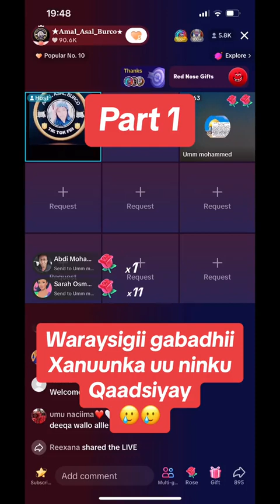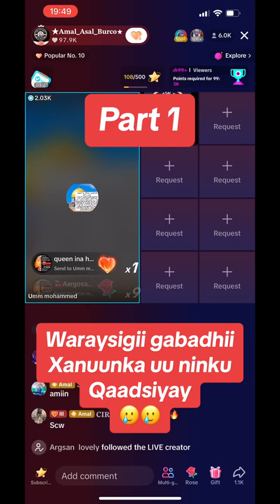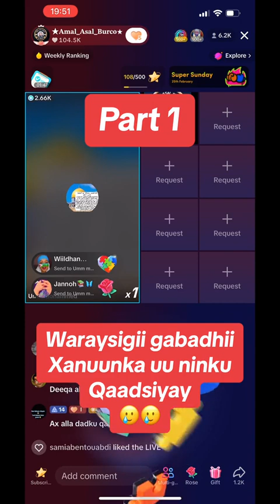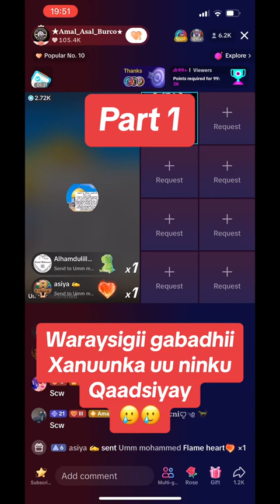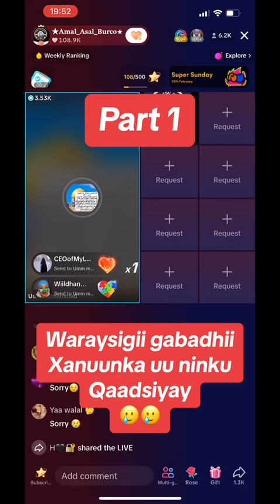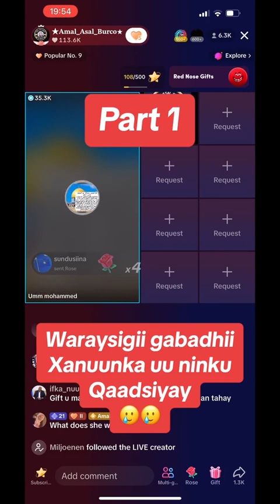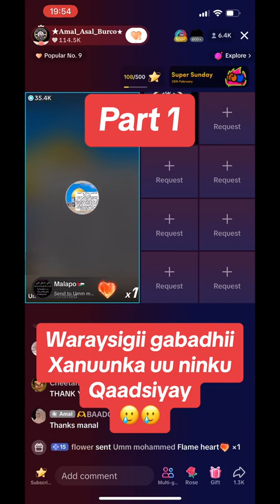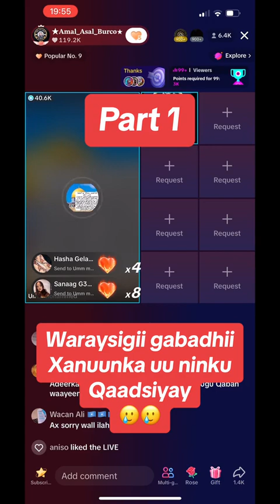Part1 Waraysigi gabadhi iXanuunka uu ninku Qaadsiyay🥹